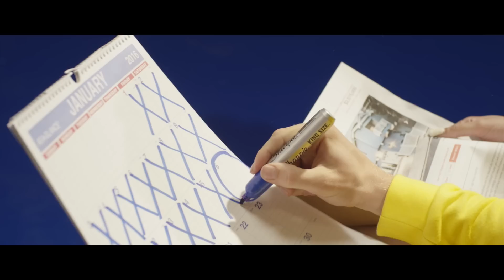Secret - Sam Tsui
About Sam Tsui:
Welcome to the Samily! What began with a love of pop music - deconstructing and reinterpreting
some of my favorite songs into creative covers, medleys, and mashups - has taken me on a journey
that now allows me to release original albums and songs, create epic music videos, and tour around
the world to meet the amazing fans that make it all possible.
and discover my story (with behind-the-scenes videos and vlogs) and make sure you never miss an
upload by clicking that bell!